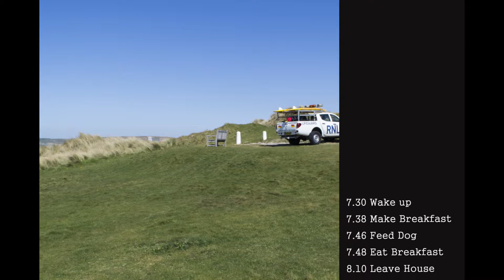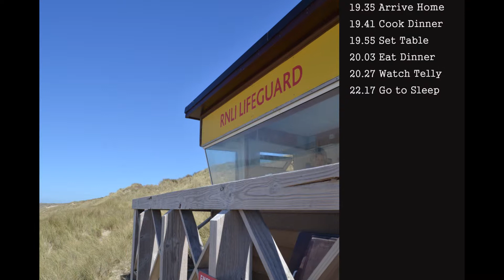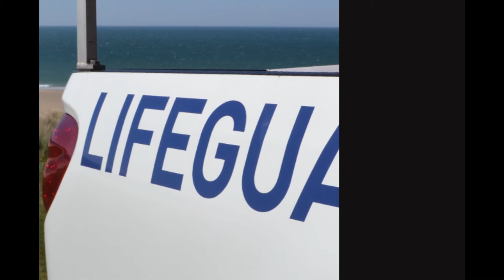A Day in the Life of... A Lifeguard